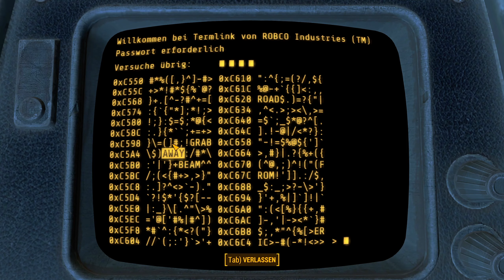Noch ein DIA-Versteck · FALLOUT 4 ☢️ 137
☢️ Let's Play Fallout 4 - Episode 137

☢️ Die Railroad haelt uns ordentlich auf Trab.

☢️ Diesmal befreien wir ein neues DIA-Versteck fuer PAM.

☢️ Anschliessend gibt es den Auftrag Randolph 2.

SEKTIONEN

00:00 Malden nochmal erkunden
04:42 Medford Memorial Hospital
21:06 Noch nicht fertig
23:47 Abernathy-Farm mal wieder
27:12 In der Railroad Bescheid geben
28:06 Randolph 2
30:37 Das Parkhaus von Lexington
36:50 Super Duper Mart

Outro:
 🎵 Chris Haugen - Snowy Peaks pt. 1